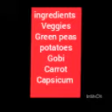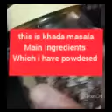pav bhaji gravy recipe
@iswan_ hinna